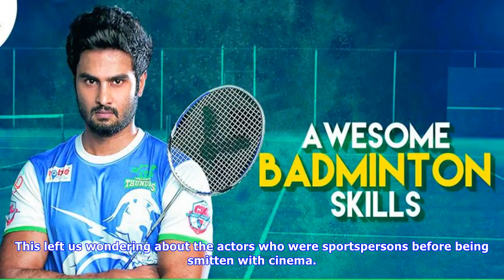The sporty cinestars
Rakul Preet Pullela Gopichand has been showering praises on actor Sudheer Babu. According to him, Sudheer is the perfect choice to reprise him in his biopic. That’s not all. Gopichand went on to reveal that Sudheer had been a nationallevel badminton player. This left us wondering about the actors who were sportspersons before being smitten with cinema. Sudheer Babu Besides being the runner up at the National School Games, Sudheer could have been a part of the Junior Badminton World Cup. But he g...